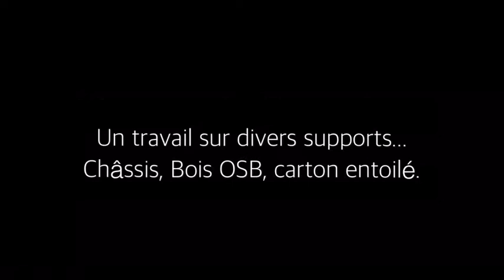Exposition et atelier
Présentation de l’expo et de l’atelier